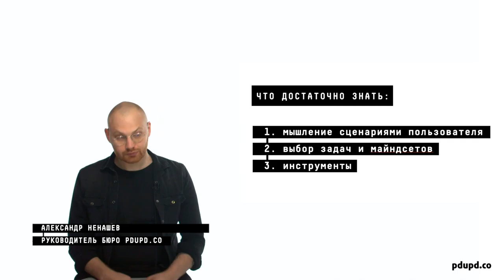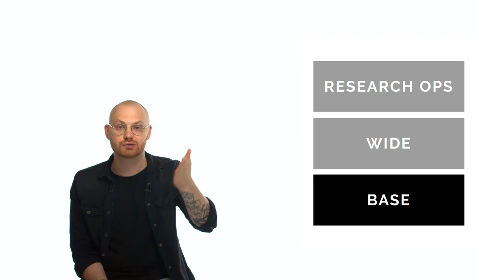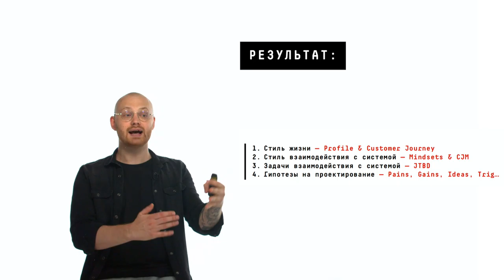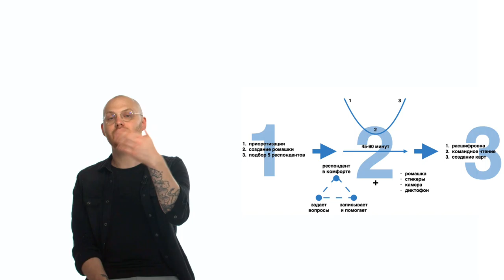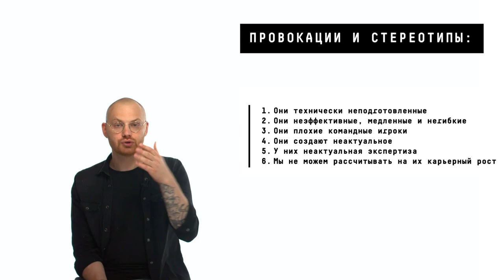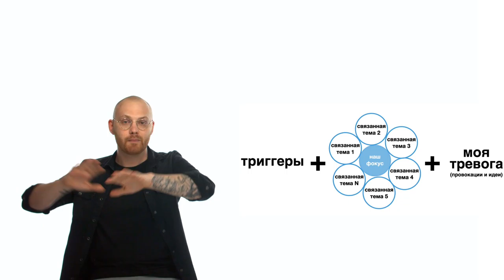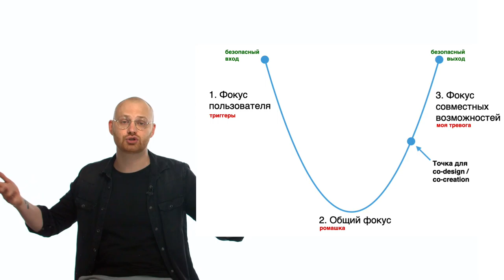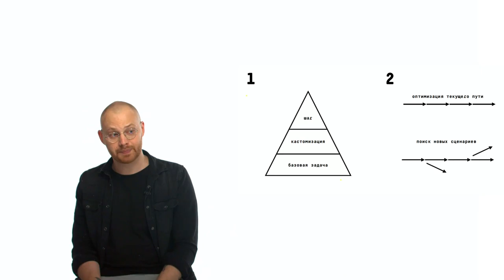Лекция Александра Ненашева в курсе «Адаптивная образовательная среда»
Лекция Александра Ненашева в курсе «Адаптивная образовательная среда» для полуфиналистов конкурса «Учитель будущего»